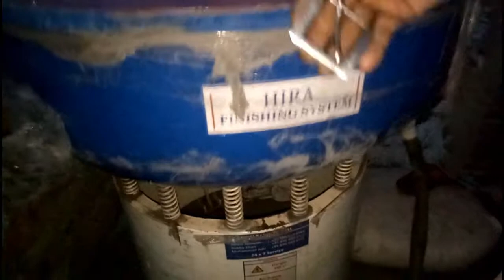VIBRATING POLISHING MACHINE 120L BY HIRA FINISHING SYSTEM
Hira Finishing System
WE ARE MANUFACTURER OF VIBRATOR AND CENTRIFUGAL FINISHING MACHINE IN ALIGARH U.P INDIA
manufacturer of vibrator finishing machine#